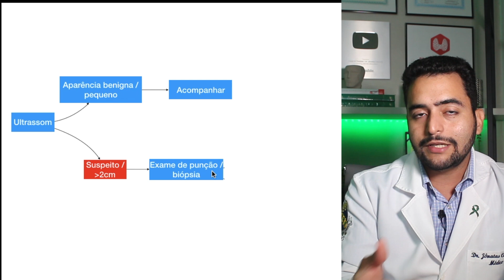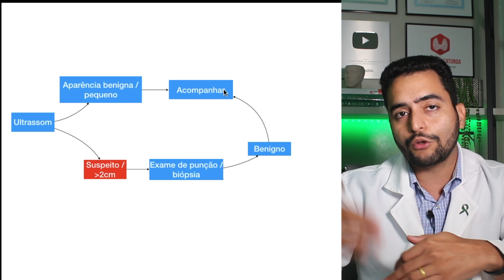Tratamento do nódulo na tireoide - Cirurgia? Medicamentos? Acompanhar de quanto em quanto tempo?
"A única propaganda efetiva do médico é através do paciente bem cuidado, bem tratado e bem operado. O bem estar do paciente cria uma corrente de confiança."
Ivo Pitanguy

▶ Seja membro do canal para acessar conteúdos exclusivos!

▶Deixe suas dúvidas nos comentários! A sua dúvida pode ser a mesma de milhares de pessoas que não tiveram coragem de perguntar!

Instagram - @drjonatascatunda Nesse canal você vai encontrar muita informação de qualidade sobre doenças da tireoide como hipotireoidismo, hipertiroidismo, câncer de tireoide, nódulos na tireoide. E também sobre temas variados da especialidade cirurgia de cabeça e pescoço, como câncer de boca, de laringe, linfonodos aumentados no pescoço!